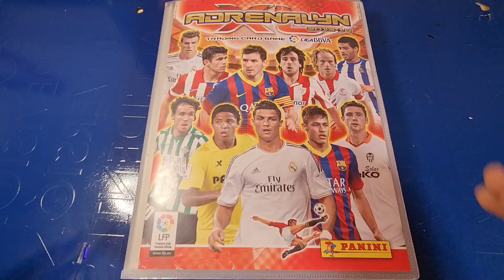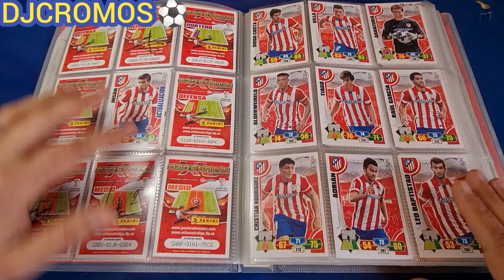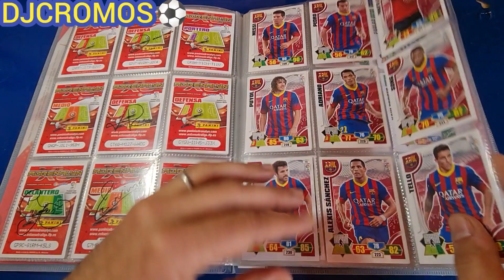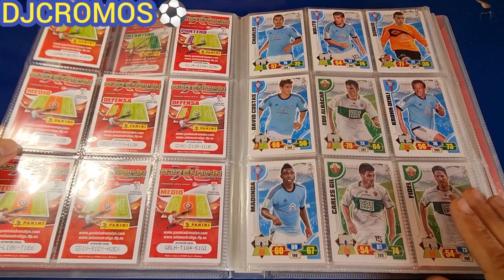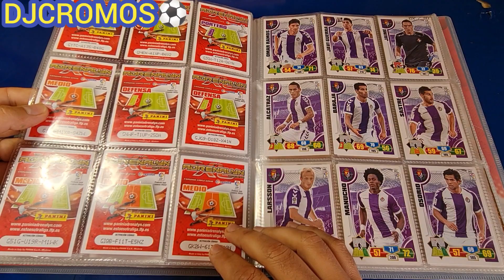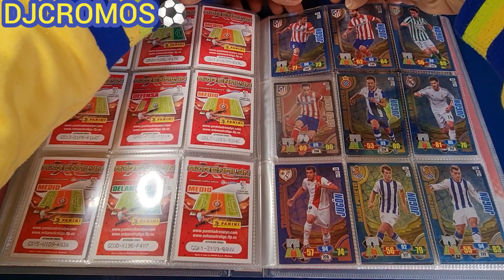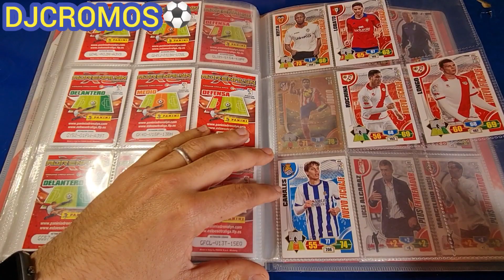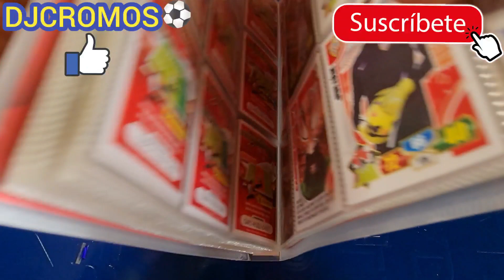¡¡Encuentro Cartas firmadas por jugadores!! Colección antigua de Adrenalyn comprada en Wallapop.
En el vídeo de hoy les muestro la sorpresa que escondía una colección antigua de Adrenalyn, comprada en Wallapop para una nueva sección en el canal.